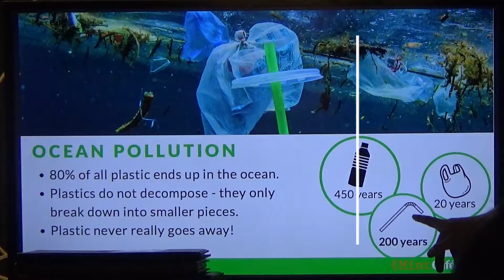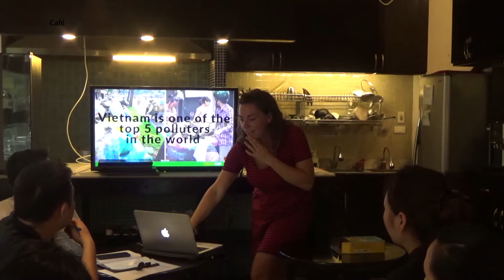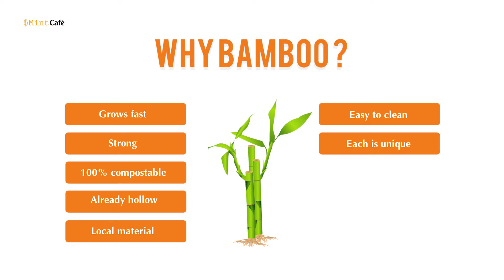Bamboo straws - Make a small difference, that can change the world!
Every day, one billion straws become garbage worldwide. Along with other plastics, most of these straws end up in the ocean. Unfortunately, Vietnam is ranked the 4th worst plastic polluter in the world. The Cinnamon Hotel and Mint Café want to help the environment by making a small difference, and switching to bamboo straws.